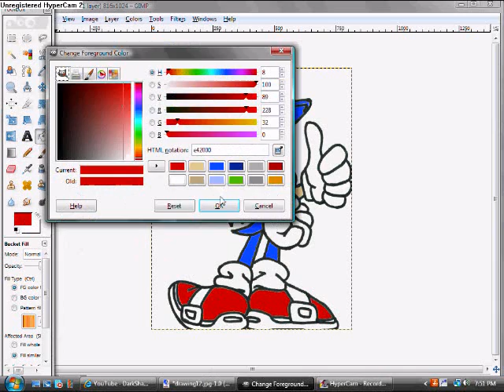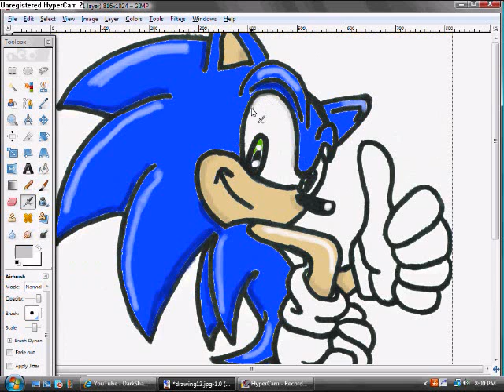sonic gimp #2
me making a different sonic on gimp